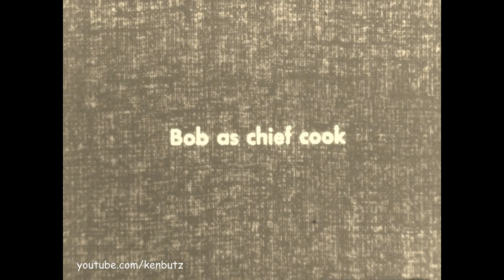Cruising Down East 1936 ~ A Motor Out & Offshore Sail, Back Home through the Swing Bridge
A snapshot of a day of sailing in 1936. A moter to get offshore (Skipper Tim, he is in another film) and some wet sailing with a friend. A glimpse of cooking cleanup then back on the water.
On the return home, they cruise through a swing bridge that could be a very early Portsmouth & Concord Railroad "Great Bay Bridge," that was replaced in the 1950's with a fixed span that is still in use today.